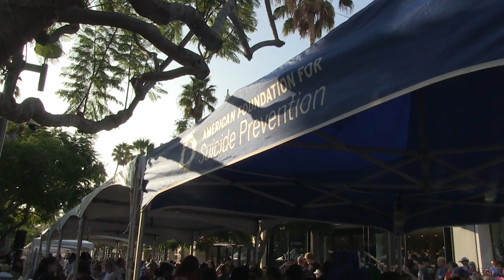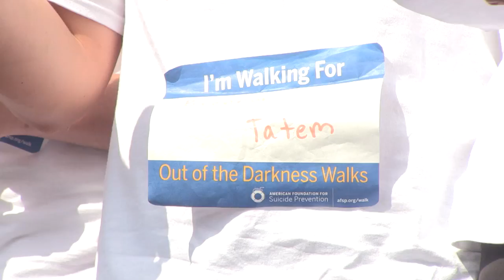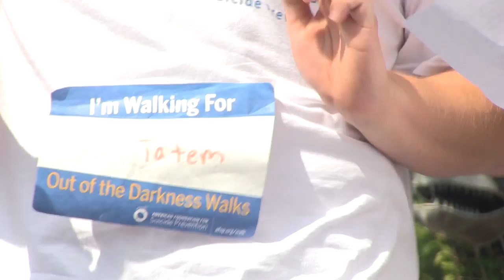PEPP POST: Suicide Prevention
Video by Carly Hanna.
Courtesy of Pepp Post (pepperdinemedia.net), "Pepperdine University journalism classes produce this news site. The work is solely the students, under the editorial leadership of journalism professors. Journalism professors decide what stories get published."